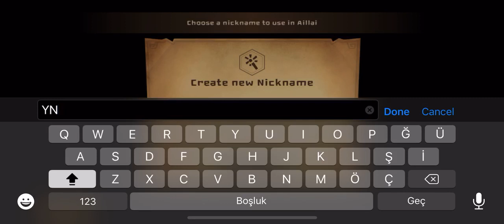MINIMAX TINYVERSE MOBILE GAME STARTUP VIDEO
MINImax Tinyverse

Description

Lead your favorite Champion to victory! In this fast-paced Real-Time Strategy, become a GOD, cast miracles and command epic battles in a MINIature world. Fight 1 on 1 with players around the world! Who will crush the other first? The fate of your MINIs is in your GOD hands.

∎A Whole World At Your Fingertips∎
The Tinyverse is a tiny universe hidden in the depths of an old antique shop called “MINImax”. In the Tinyverse, two realms constantly fight for its hegemony -- waiting for deity-like beings, like you or me, to arrive to battle and upset the balance of their endless war.

∎Choose your Champions∎
Help your little commanders lead their army by throwing them across the battlefield and using their special skills. Choose between 10 one-of-a-kind Champions the ones that match your playstyle, customize their looks, and become a legend of the Tinyverse.

∎God Of The Tinyverse∎
Touch and drag the screen to lead your tiny characters. Pick your champions and troopers up, place a wall, or set a road on fire with easy touch and drag controls. There are so many things you can do to lead your MINIs to victory!

∎Quick Battles∎
Battles in MINImax Tinyverse are fast, dynamic, and take up to 4 minutes to determine the winner. Destroy your opponent's defenses with the growing strength of your champion, your tiny army, and powerful miracles.

∎Build your team, make them stronger∎
In MINImax Tinyverse, you can make your team stronger by leveling up your Champions, Troopers, Towers, and Miracles! Create a team of your own with the best combinations ever!

∎Your style, your way∎
Full skins, wings, hats, glasses and more! Choose from a vast collection of skins and accessories for your champion and express yourself through various hand costumes and your very own player portrait!

∎Rewards, every day∎
Receive new cards and items every day simply by winning, completing missions and opening various boxes. Daily rewards, battle missions, and bonuses for returning players! The more you play, the more you get!

∎Regular updates and community events∎
MINImax Tinyverse is an ever-evolving game that is developed in touch with community feedback. You’ll never be bored with the constant content additions, community events, and tournaments!

∎Play it Your Way!∎
Use all existing characters and miracles in Practice Mode or Custom Match to master the game at your own pace. Find your playstyle and bring it to the Ranked Mode to become the Legend of MINImax Tinyverse!

MINImax Tinyverse is a competitive RTS game with stunning 3D graphics and unique gameplay. Create your best team builds around your Champion, using Troopers and Miracles and execute the most cunning strategies in real-time on the battlefield.

Key Features:
Build the best strategies with your favorite Champions.
Collect all the whimsical and diverse troopers from two opposing Realms.
Cast Miracles to support your army in battle.
Face players from all over the world in fast-paced 1v1 RTS battles.
Challenge your friends by inviting them to a Custom match.
Test and design your team deck for optimal strategies in Practice Mode.
Compete with the strongest players in Ranked Mode
Express yourself through customizations for your champions, hand, and profile.